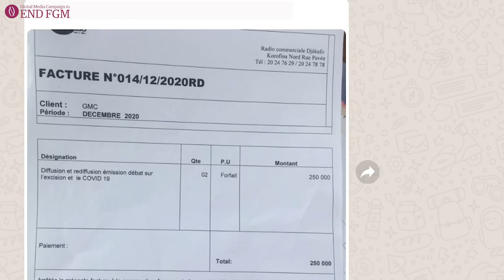A celebration of the successful collaboration between GMC & PLAN to end FGM in Mali and Guinea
Celebrating GMC's partnership with PLAN to end FGM in Mali and Guinea MediatoendFGM.